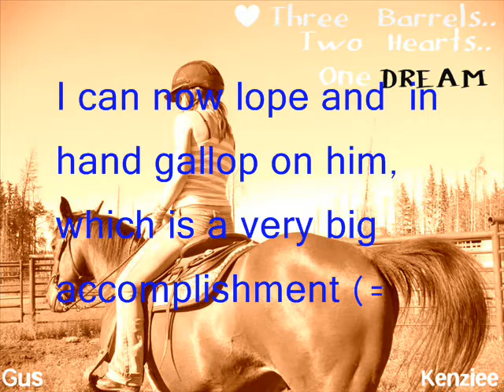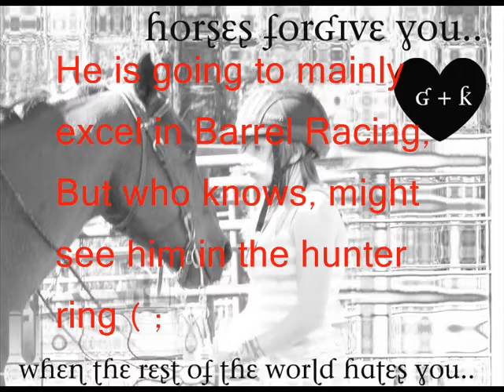Riding Gus = ]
Riding my handsome Gussy =]
just realised i have no videos of me riding or any pictures lol so decided here you go, my eq isnt the best in these pictures but oh well.

He was doing really good =] only a few bucks and jjumps here and there.
DONT OWN ANY AUDIO FILES---